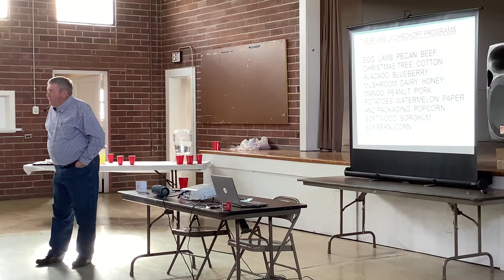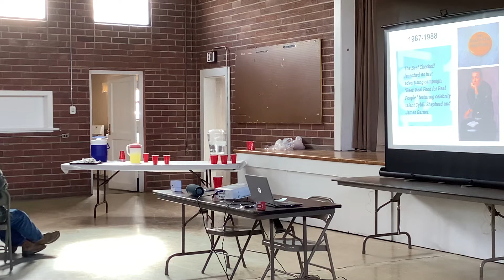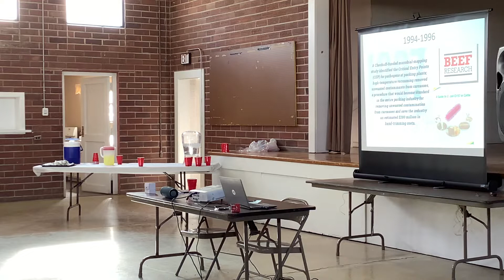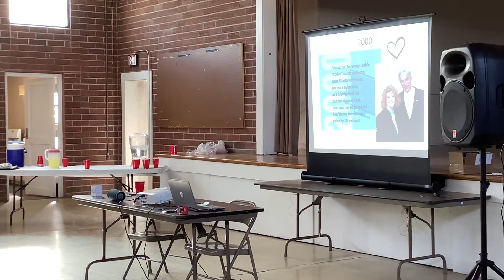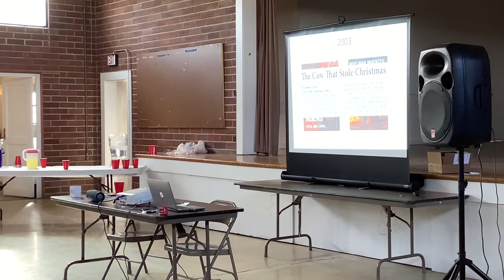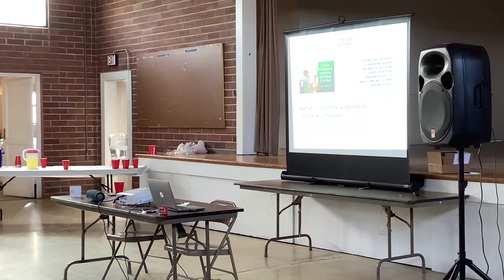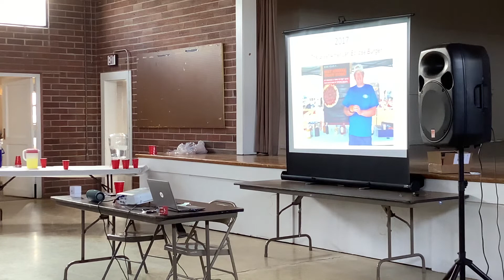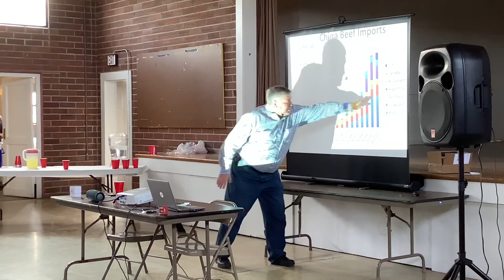American Beef Trade and the Beef Checkoff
Scott George, Wyoming Beef
Council and former president of the National
Cattleman’s Beef Association -
This presentation will include a current overview
of the Wyoming and U.S. beef industry. Scott will
discuss beef marketing techniques along with the
purpose and history of the Wyoming Beef Checkoff
and Wyoming Beef Council.